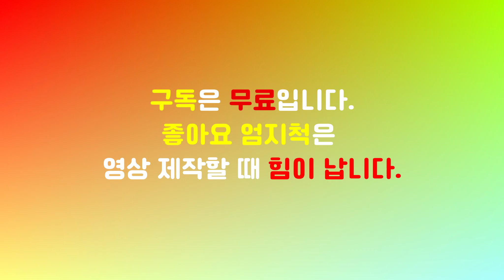동백발아5개월간이렇게하세요_대박신기방기_동백싹틔우기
2021년 9월말 태안에 갔다가 길에서 주운
딱 공깃 돌 정도의 크기로
모양은 귀엽고 딱딱하다.

모래와 섞어 양파 망에 넣은 후 땅 속에 묻었다가 5개월 후 꺼내보니,
일부 싹이 트고 있다.
싹이 난 것은 심고 나머지 것은 2주정도 다시 묻어 두었다.

신기하다.동백을 계속 기르며 낸용 업댓 하겠습니다.

보타닉라이프